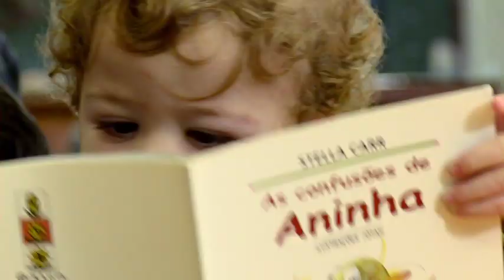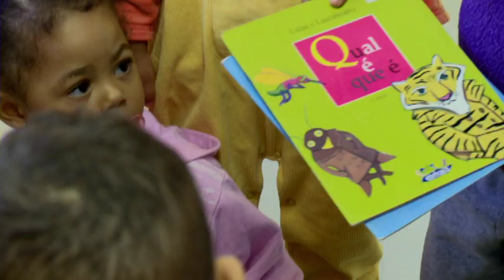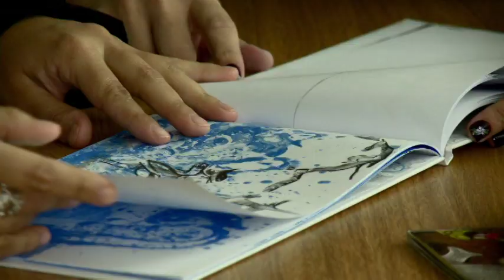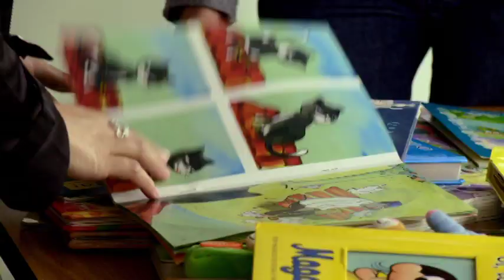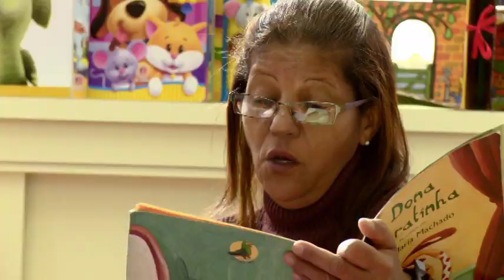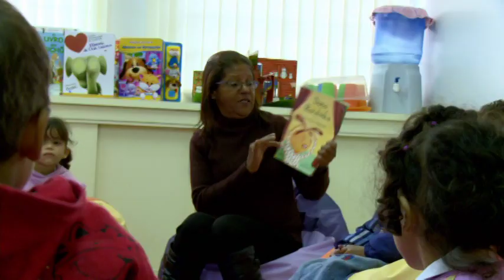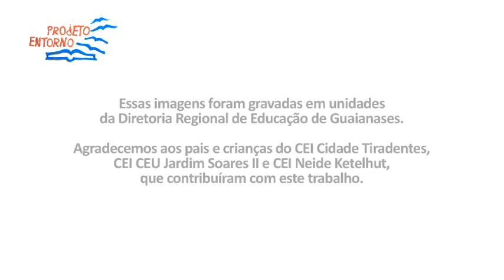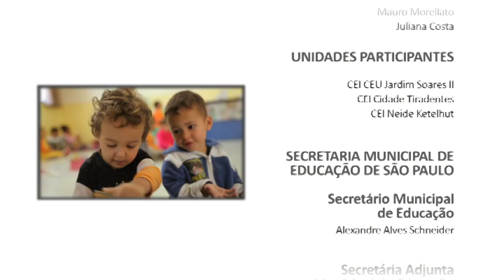Leitura para bebês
A importância da leitura para bebês na Educação Infantil, projeto realizado nos Centros de Educação Infantil (CEI) da Rede Municipal de Ensino de São Paulo. O trabalho tem o apoio do Projeto Entorno, iniciativa da Secretaria Municipal de Educação de São Paulo com a Fundação Victor Civita.